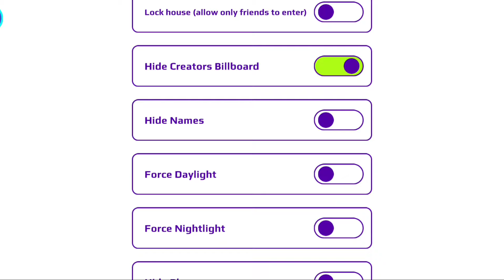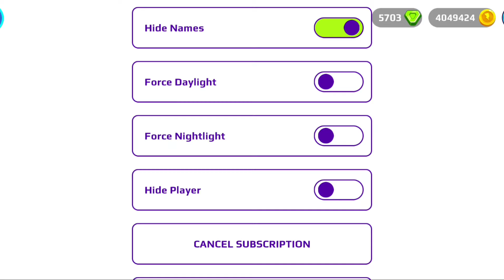كيفية الحصول على السيارة الجديدة بتحديث عيد الفالنتاين بالمجان🤩PK XD HOW TO GET THE WEDDING CAR🚕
PK XD VALENTINE
PK XD
PKXD
PK XD R UPDATE